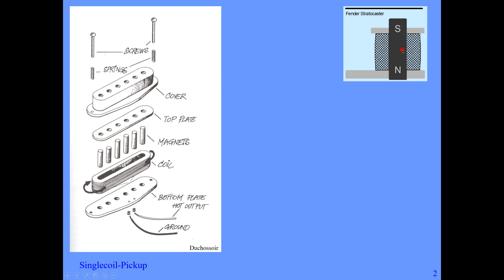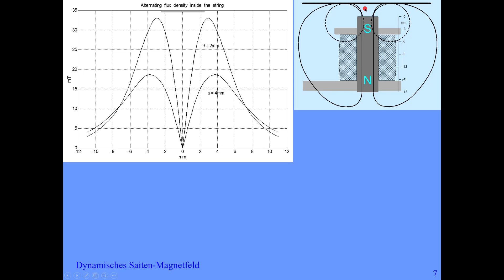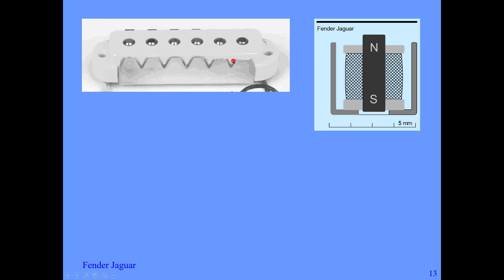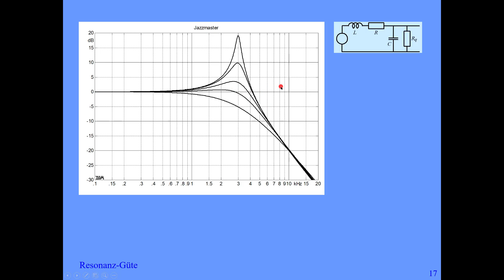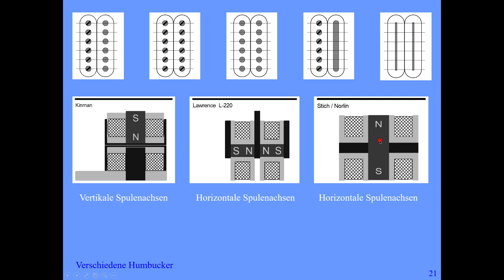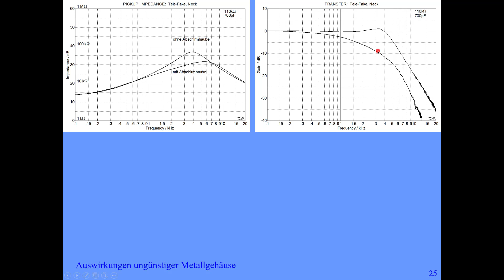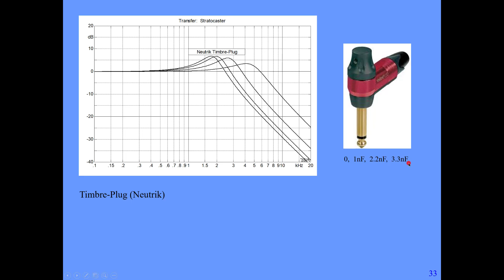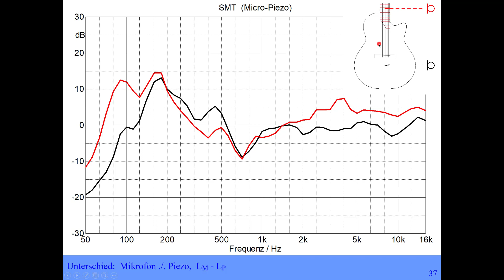T08 E-Gitarre -3-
Infos über Singlecoil- Humbucker- und Piezo-Tonabnehmer. Wirbelströme, Frequenzgänge, Verzerrungen, Magnetfelder in Magnet und Saite, Aperturbreite.